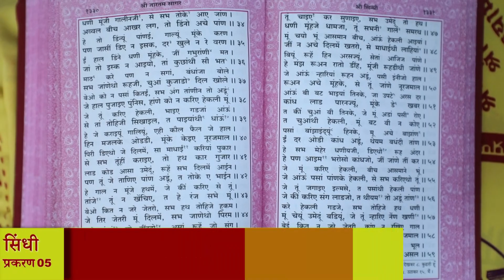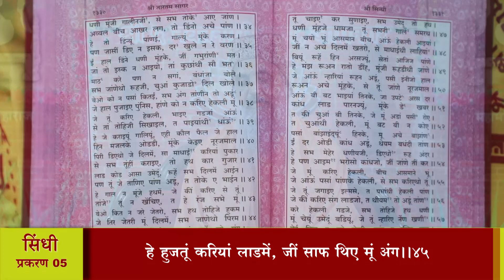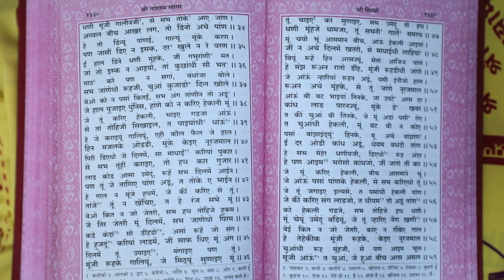श्री तारतमसागर (प्रशिक्षण) दैनिक 12-02-2024